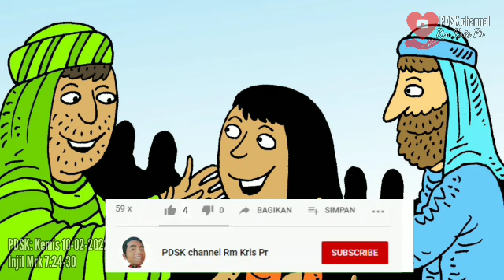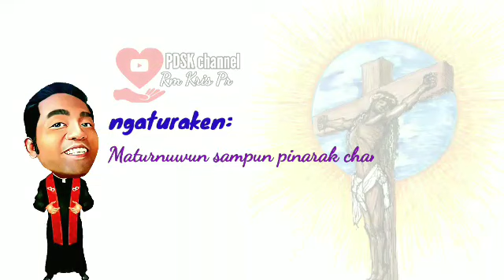Ďipadhakake Asu (Segawon).... ckck! | Pw. S. Solastika | Renungan Basa Jawi Mrk 7:24-30 | 10-02-2022